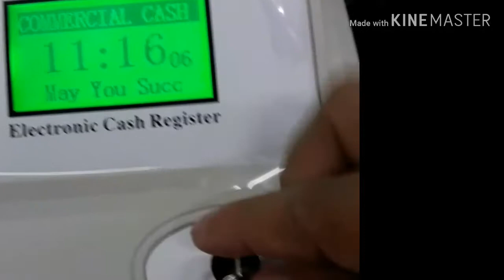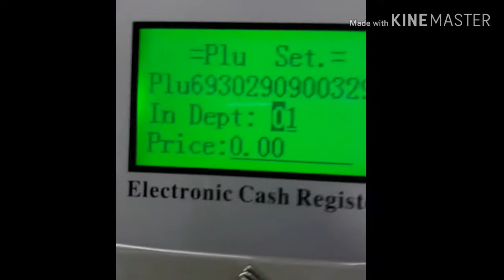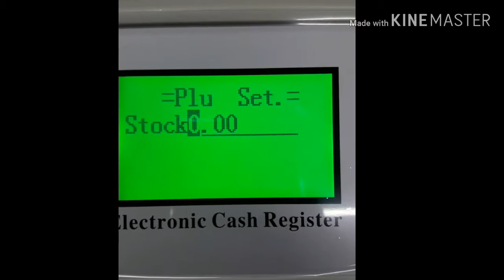Barcode Scanner Stand Alone With 3 different Cord to Use